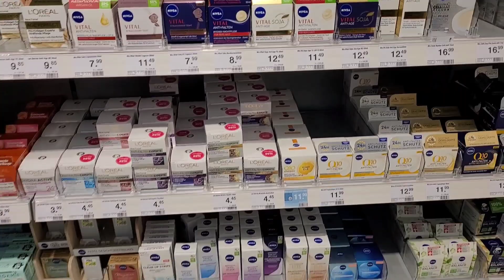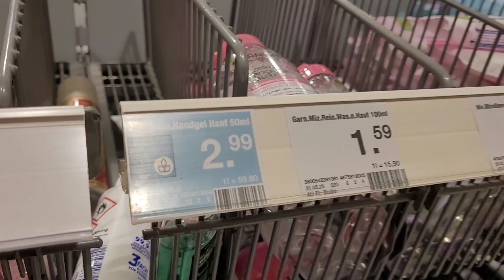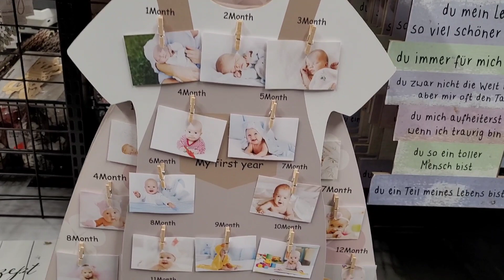Packing | shopping | ab hum kahn ja rahy hain? 🤔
guess where are we off to /ab hum kahan ja rahy hain
shopping
packing
gift
longdrive
summer
explore
Heildsheim
beautiful street
blabla
carsharing
imrankhan
preparation